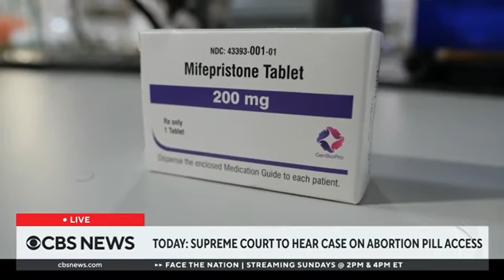Supreme Court hearing case on abortion pill access